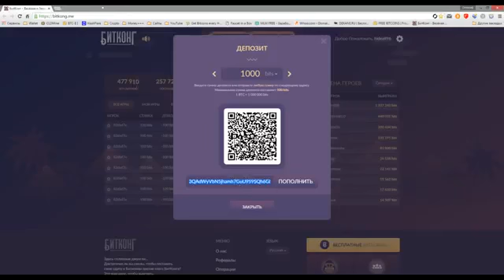BitKong Увеличь свои деньги в 1000 раз БОНУС рефералам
Здесь сплошные джунгли... Достаточно ли вы смелы, чтобы поставить свою удачу и Биткоины против злого БитКонга?  Это ваш шанс, чтобы выиграть.
Регистрация Дарим вам 30 рублей на счет !  50% в день инвестиции. Новый проект с Большими подарками! Акции и конкурсы и многое другое. Будь первый! Нам 1 день $$$

Wellness – Здоровье, Молодость, Красота! Только Лучшее, только из Европы! Ознакомиться с продукцией для здоровья и долголетия

Я ОТКРЫВАЮ ВАМ
ВОЗМОЖНОСТЬ ПОЛУЧЕНИЯ
ДОПОЛНИТЕЛЬНОГО ЗАРАБОТКА В ИНТЕРНЕТЕ!
Суть работы (что нужно делать):
1. Вести информационно-рекламную деятельность. Мы предоставляем готовую систему работы.
У Вас будет создан свой личный кабинет на сайте (в интернет – магазине).

2. Составление рекламных предложений. Использование шаблонов, которые мы Вам предоставим.
3. Размещение информации на сайтах объявлений.
4. Активные действия в соц.сетях. Всю информацию по действиям выдадим.
5. Работа с почтой. Отправка и обработка писем.
6. Возможность пользоваться продукцией интернет-магазина компании-партнёра со скидкой 20% на весь ассортимент.
7.Обучаться в удобное время. Обучение проходит в онлайн-режиме ежедневно в 11.00,17.00 и 21.00 по МСК.
8. Работа ведется только через интернет, в удобном Вам месте и в удобное для Вас время (желательно не менее 2-3х часов в день)

Наш проект подойдёт, если вы:

мама в декрете, но хотите зарабатывать в это время;
вы не работаете или просто сидите дома;
вас не устраивает ваш уровень жизни и вы хотите его улучшить;
вы хотите построить свой собственный бизнес;
вы хотите хорошо зарабатывать в интернете;
вам просто нужны деньги.
Требования к кандидату:

1. Знание ПК на уровне пользователя.
2. Умение работать с электронной почтой (написать, переслать, отправить и прочитать письмо).
3. Доступ в интернетс компютера/ноутбука/планшета/смартфона.
4. Умение грамотно излагать свои мысли.
5. Желание обучаться.
6. Смена магазина на свой личный интернет-магазин (заказы получаете и оплачиваете по месту вашего жительства).
Условия РАБОТЫ:
- Ваш возраст 14+
- Вы НЕ являетесь консультантом Oriflame
- Личное потребление продукции по мере необходимости